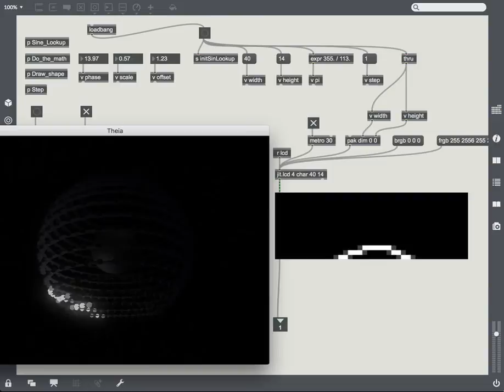Theia Ring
Visualizing a ring on a spherical display